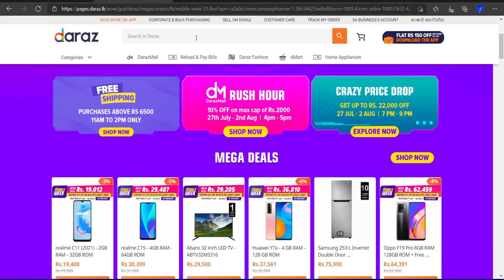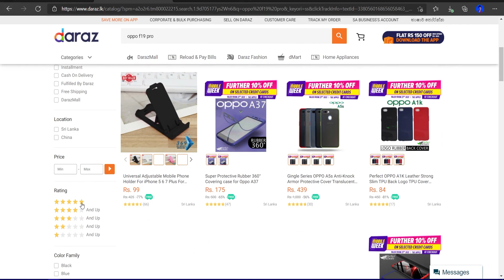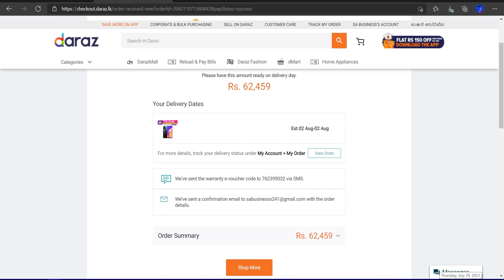How to order daraz online shopping | Tech Nord | Sadew Akash